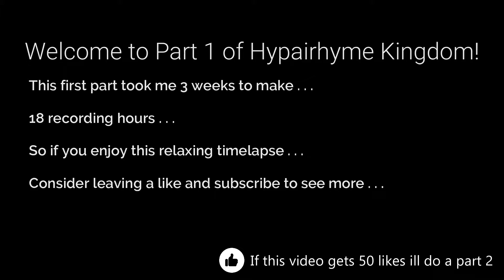Timelapse: This took me 18+ Hours to build...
Using Simplex Terrain mod I created a world and used this mountain to build a medieval castle, for part 2 I aim for reaching 50+ likes! If this is something you wish to have like a map for this after it's complete I can also consider making it one! Thank you also for 250+ Subscribers, now let's aim for 300!

- Stats -
‣18+ Hours Recording [Solo]
‣ 3 weeks of making

- Rendered Thumbnail -
‣ Chunky